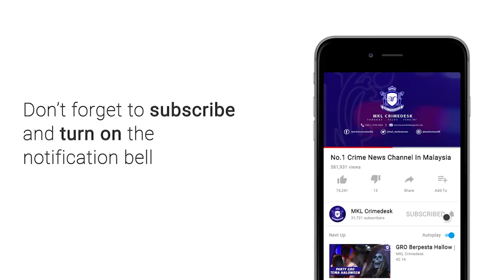MKL Crimedesk | Op Pematuhan PPV Dan Pusat Beli Belah Memuaskan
Kerap melakukan pengumuman di khalayak awam bagi tujuan peringatan prosedur operasi standard SOP terutama di kawasan tumpuan pusat beli belah antara faktor jumlah individu yang dikenakan kompaun berkurangan.

Perkembangan yang positif itu jelas menunjukkan orang ramai makin peka tentang SOP Perintah Kawalan Pergerakan 3.0 yang ditetapkan Majlis Keselamatan Negara.

Ketua Polis Daerah Dang Wangi ACP Mohamad Zainal Abdullah berkata, pendekatan itu dilihat lebih efisyen dan berharap orang ramai terus mematuhi SOP bagi mengekang wabak pandemik covid-19.

Beliau juga sangat berpuas hati dengan tahap pematahuhan SOP oleh warga kota selepas dua hari pelaksanaan sekatan tambahan Perintah Kawalan Pergerakan PKP 3.0.

Walaupun hari ini adalah cuti umum, namun keberadaan orang ramai di lokasi tumpuan sebelum ini seperti pusat membeli belah berkurangan dengan ketara.

Selain itu pemantauan di pusat pemberian vaksin PPV Pusat Dagangan Dunia WTC Kuala Lumpur juga mendapati orang ramai yang mempunyai janji temu mematuhi SOP ditetapkan.

Beliau ditemui di lokasi OP Pematuhan dekat Pusat Pemberian Vaksin PPV AztraZeneca di Pusat Dagangan Dunia Kuala Lumpur WTC siang tadi.

Hasil pemantauan juga mendapati, masyarakat ambil langkah jaga jaga yang berganda seperti memakai 'face shield' bersama pelitup mulut.

Malah kelihatan kurang pengunjung di pusat membeli belah walaupun hari cuti.